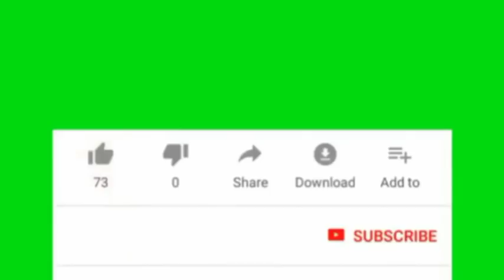WAR DEG DEG AH: Farmajo oo Caaw 1 Hal arin duldhigay kenya..